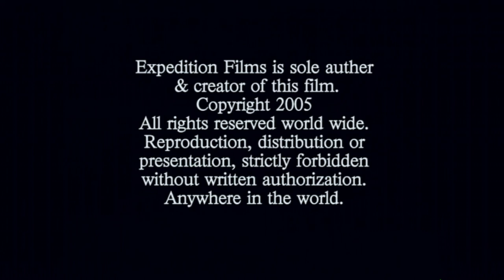Montana Invitational Horse Stampede - Full Documentary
The story of cowboys, their horses and their shenanigans as they drive 500 horses 35 miles from mountain pastures  to the home ranch on the last American horse drive!